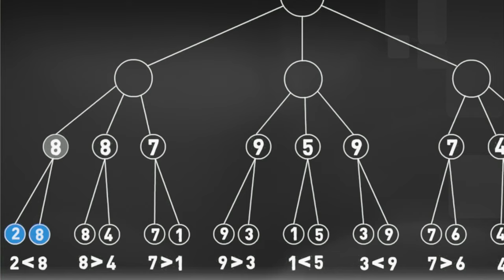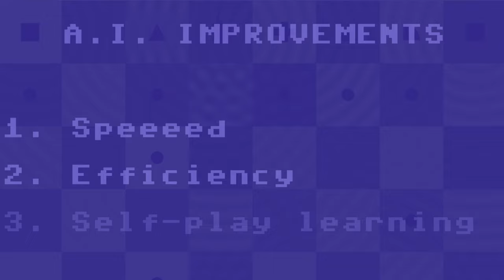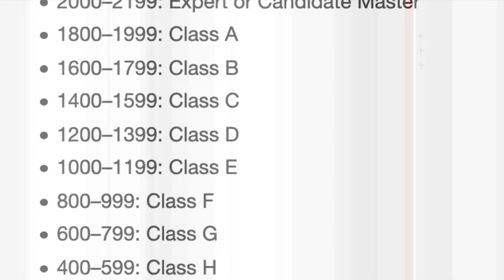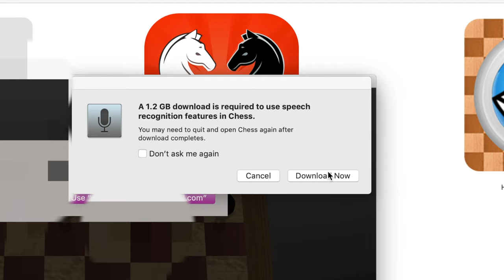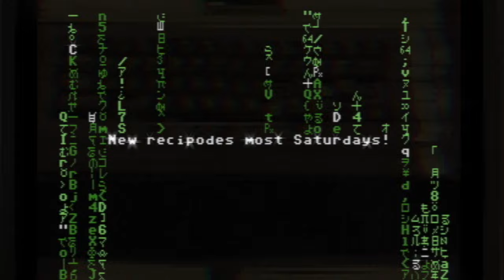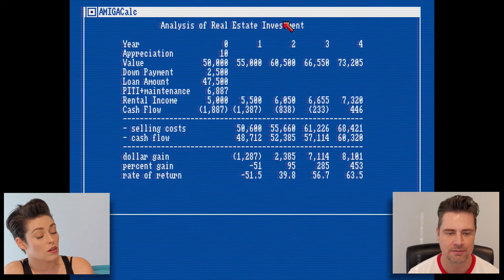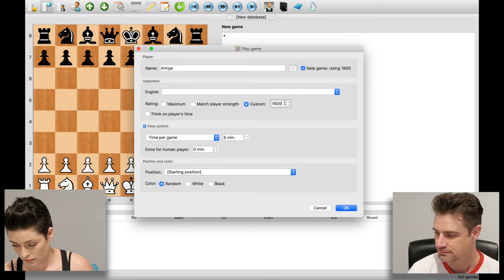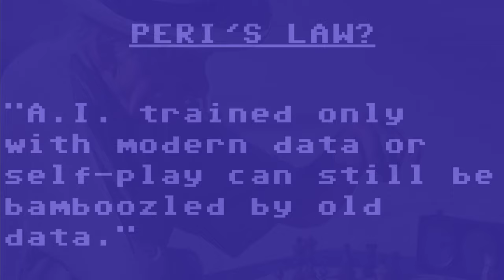Can an 80s computer beat a new one at Chess? Old 🆚 New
📺 What happens when you try to use 1987's Commodore Amiga 500 artificial intelligence & Battle Chess to beat a 2019 MacBook at chess? Made possible by the patrons & our friendly sponsor - brill PCBs from $5!

SAUCES USED WITH THANKS
• Feanny, Najlah
• Karen Haslam
• BBC News
• IBM
• Peter Morgan
• Loadmaster (David R. Tribble)

CHEERS TO
• Garry Kasparov
• IBM
• Junso Clocks
• Hairy Potter
• Prince Hairy
• Alpha Zero
• Stockfish chess
• Battle Chess
• Google Deep Mind
• Ladyfractic & Puppyfractic
• Gardenside Productions, Clue Detectives, & Paradise Radio